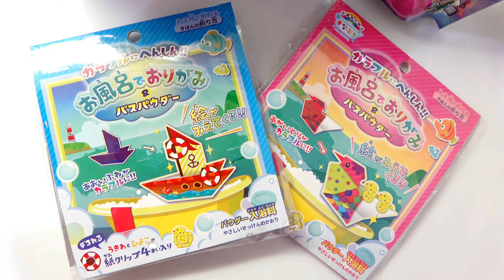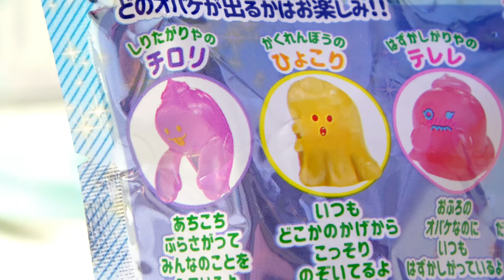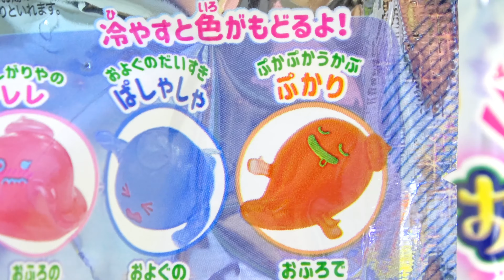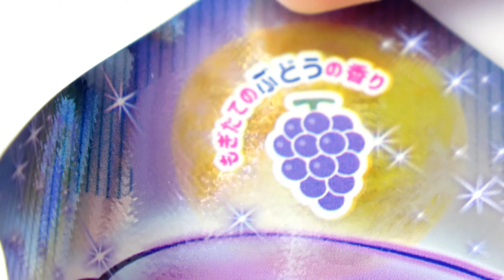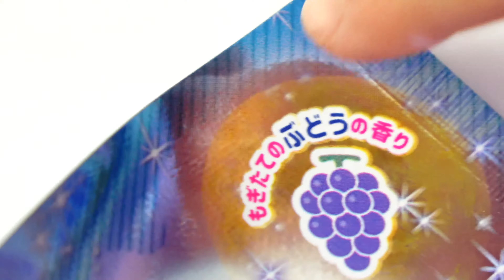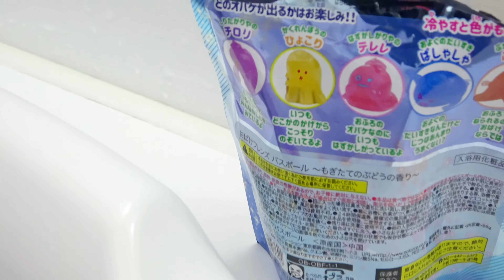【ハロウィン🎃入浴剤③】「何コレ気持ちわるッ!!」透明になる？おばけフレンズバスボール｜幼児子供向け英語学習知育動画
🍭今年もやってきましたハロウィンのバスボール！今回のおばけマスコットは、なんとお湯に入れたら透明になるらしいのです。初めての試みにちょっとドキドキのピンキー。しかし、お湯に入浴剤を入れたら、もっとピンキーを震え上がらす自体に・・・

今日もピンキーと一緒にたのしく英単語とフレーズをおぼえちゃおう。今回の単語は「透明」と"This ghost is...(色)"だよ。

ミスひなとピンキーが欲しいゴーストは出てきてくれるかな？

🍭出演：キャンディー大好きピンキー＆６歳児Miss Hina

【えいごdeおもちゃ】とは？
気軽に英語シャワーを、リズミカルに浴びませんか？カードや知育玩具などを使用したゲームなどを取り入れながら、アニメとは違った視点で学べます。英語の歌やナーサリーライム、そして幼児・小児の発達段階に合ったテーマやトピックを毎回取り上げ、お子さんの集中力とコミュニケーション能力を伸ばします。

日々の暮らしにちょこっと「+a」で、お金をかけずに楽しく英語感覚を養える時間をお届けします。

+SOURCE:
bdProductions
HeatleyBros
WHAT Pictures
The Omar's creation
Brisk-Urban Percussion
Armen Yogovyan
VLLO
and more...

+Doll
Mrs. Kaori